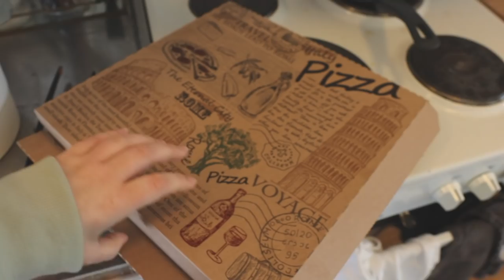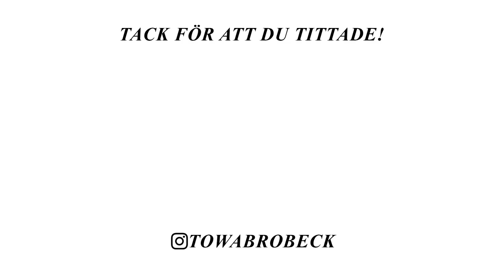JAG HAR KÖPT NYA MÖBLER VLOGG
I dagens vlogg får ni en titt på mina nya balkongmöbler.